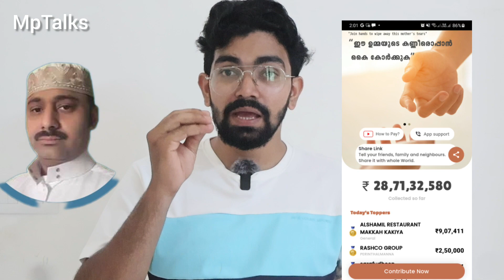മലയാളികൾ വീണ്ടും ഒത്തൊരുമയുടെ ചരിത്രം കുറിക്കുന്നു-34 കോടി നമ്മുടെ ഒത്തൊരുമുക്ക് മുന്നിൽ....